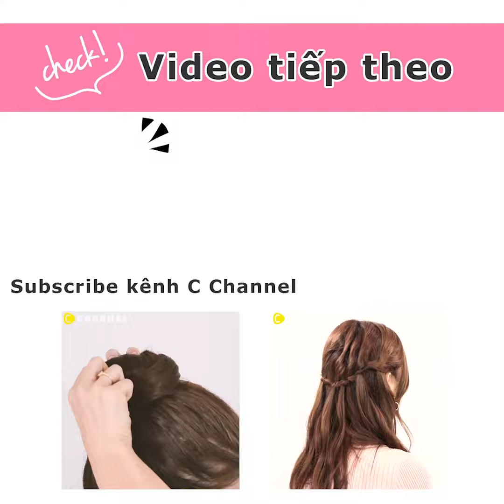Các kiểu tóc dễ thương cho mùa lạnh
Tạo kiểu cho tóc dài quá vai

Nếu bạn đang không biết xử lý ra sao mái tóc dài lỡ cỡ của mình thì hãy thử ngay 3 kiểu tóc vừa dễ thương vừa sang chảnh cho ngày đầu năm sắp tới đây nhé ♡

Arrange１
・Buộc 1 nửa tóc, xoắn vào trong 1 vòng
・Phần tóc còn lại buộc túm ngay dưới phần tóc xoắn ở trên
・Gỡ nhẹ phần tóc xoắn ở trên, tạo độ phồng
・Gắn các phụ kiện tuỳ thích

Arrange２
・Buộc hết tóc sang 1 bên
・Gỡ nhẹ tóc tạo độ phồng
・Túm đuôi tóc búi lại, cố định bằng kẹp ghim
・Gắn kẹp ghim vào các vị trí 2 bên tuỳ thích
・Lấy tép tóc nhỏ ở thái dương và sau tai để tạo độ rủ nhẹ nhàng tự nhiên

Arrange３
・Lấy 1 ít tóc ở 2 bên, buộc lại rồi xoắn 1 vòng
・Ngay dưới đó cũng buộc thêm 1 tép tóc rồi xoắn lại như trên, gỡ phồng nhẹ
・Phần tóc còn lại buộc 1 nửa, kẹp cố định bằng phụ kiện yêu thích